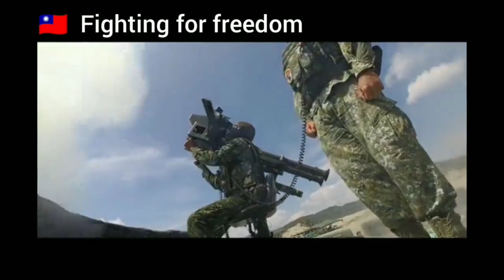Fighting for freedom Taiwan begins huge military exercises.